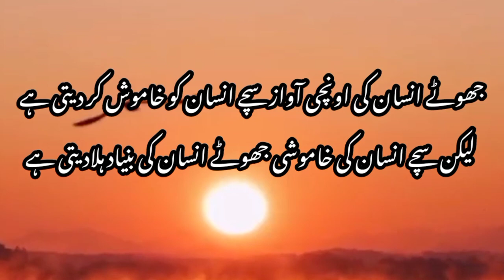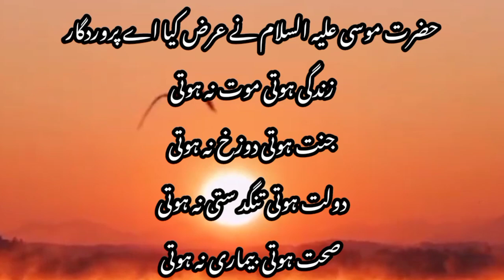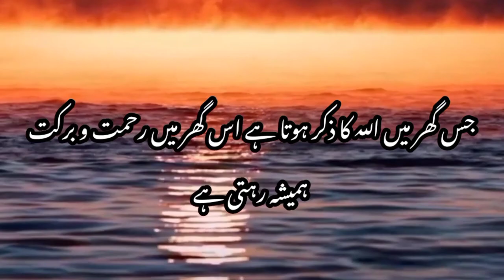Hazrat Musa AS Ask ALLAH Almighty four thingsحضرت موسی علیہ السلام نے اللہ تعالی سے چار باتیں پوچھیں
urdu story , urdu story kahani, urdu story new
Islamic story in Urdu
islamic story, islamic
islami waqiat, islami waqiat in urdu written
stores in urdu new , stores in urdu 2021, islamic stories in urdu
kahaniyan new, kahaniyan 2021islamic stories, islamic stories for kids, islamic stories in urdu, islamic stories in urdu new, islamic stories dawateislami,
hazrat musa stories, hazrat musa story in urdu, hazrat musa story , hazrat musa story in hindi,  hazrat musa stories